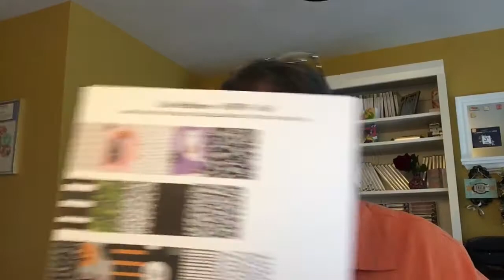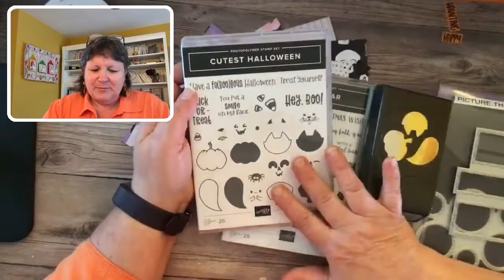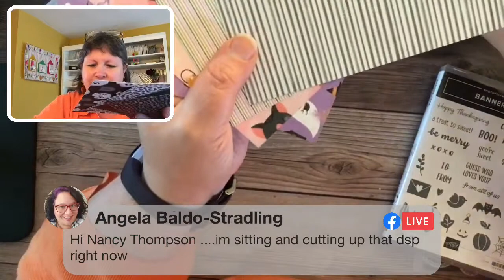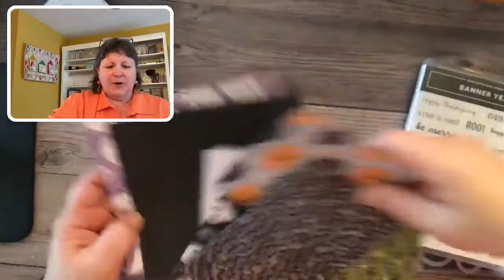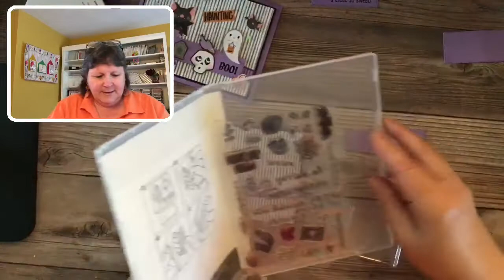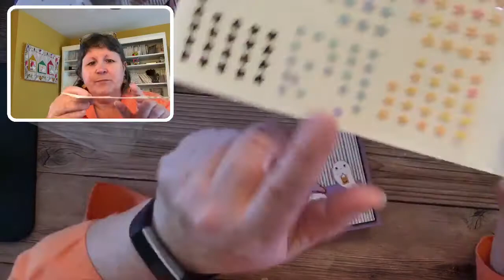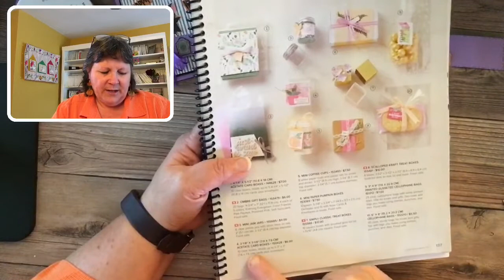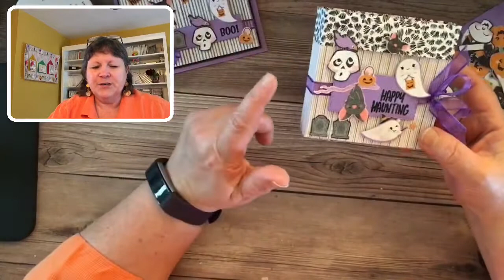Episode #88 - Facebook Live - Cute Halloween Project Ideas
Join me for some Cute Halloween projects that are simple and easy to make.  From cards too cute treats that are great for gift giving.
Make sure to check out the shopping list for any of your stamping needs.  Simply click on any item and it will automatically be added to your shopping cart